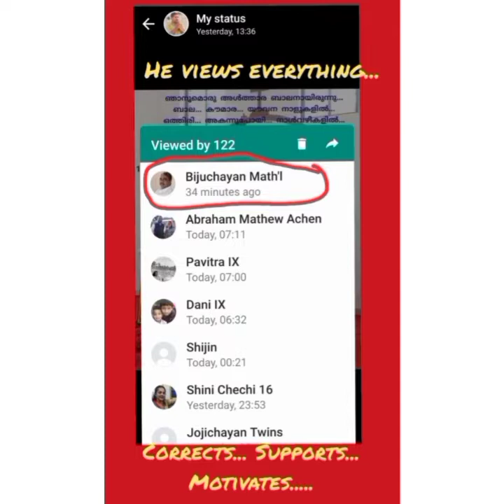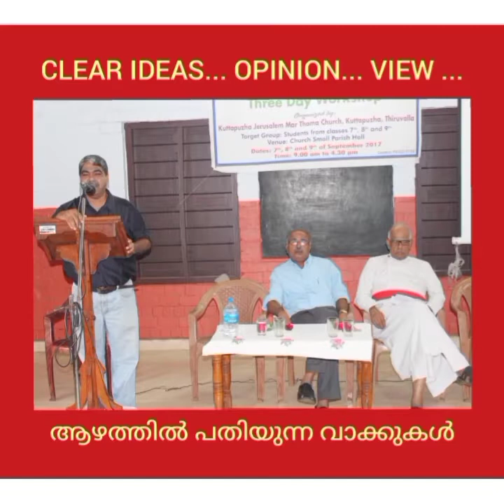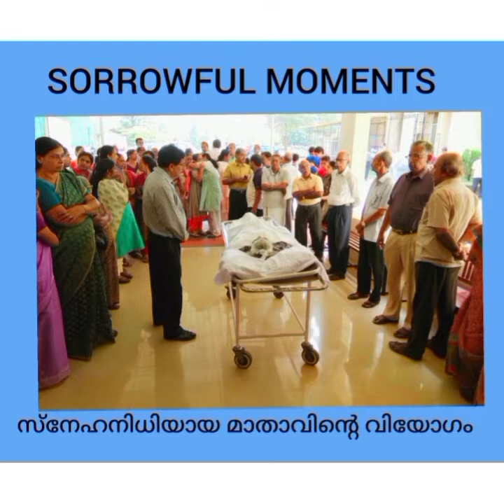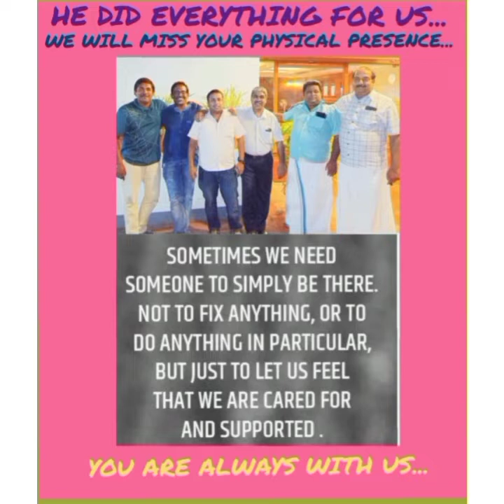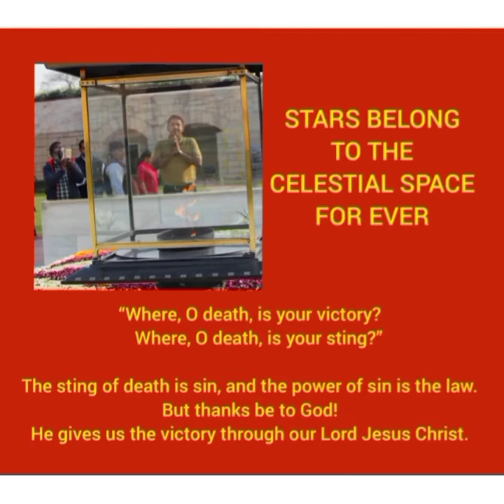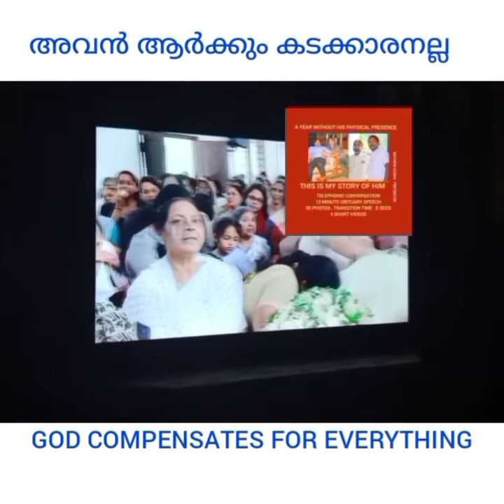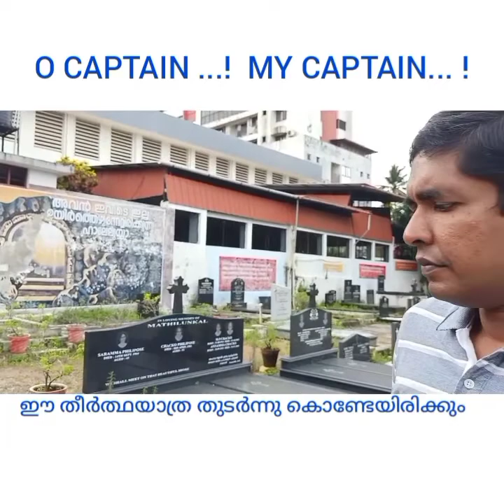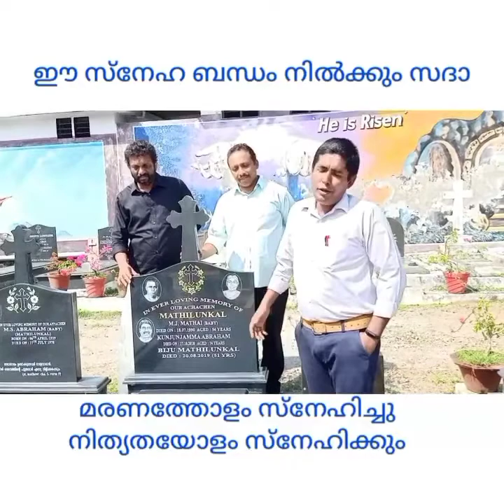A YEAR WITHOUT BIJUCHAYAN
PERSONAL MEMORIES